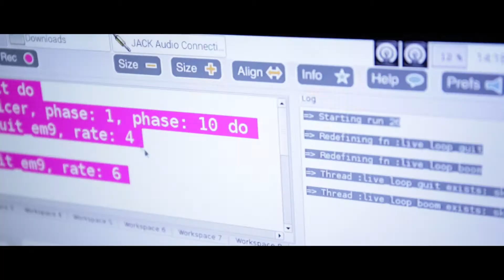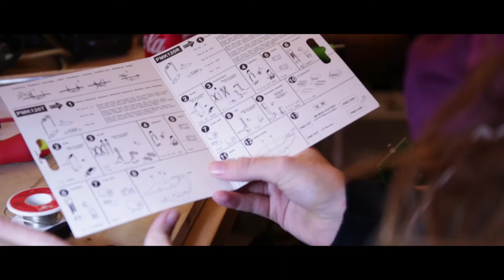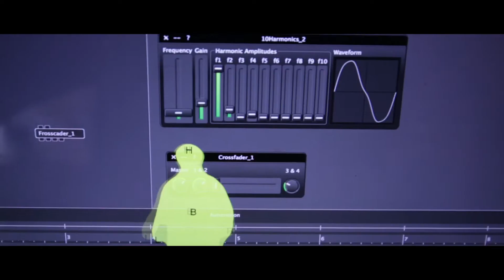Motion Sound Lab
A promotional video for motion sound lab.

In association with the Arts Council